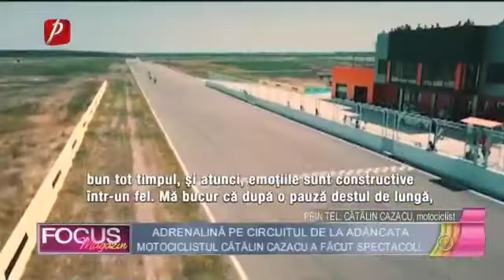Adrenalină pe circuitul de la Adâncata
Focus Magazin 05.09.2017